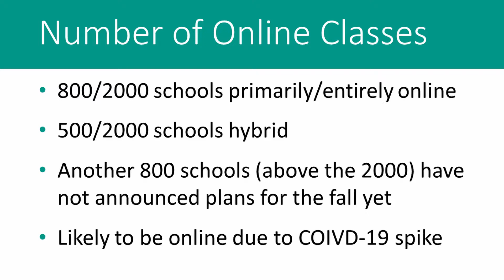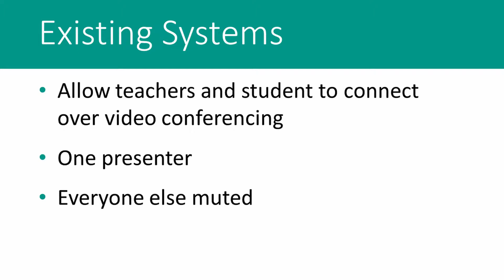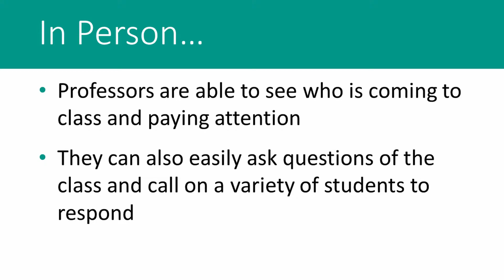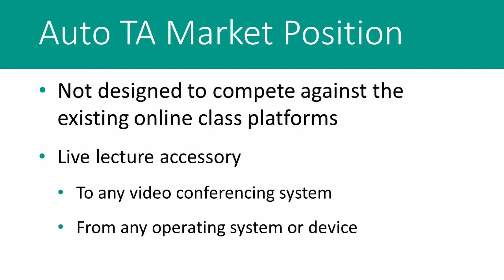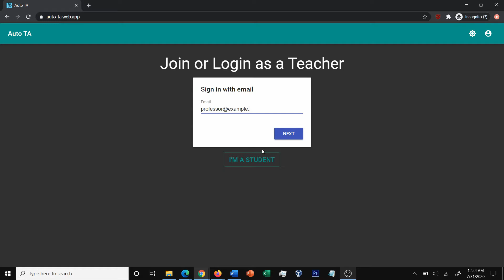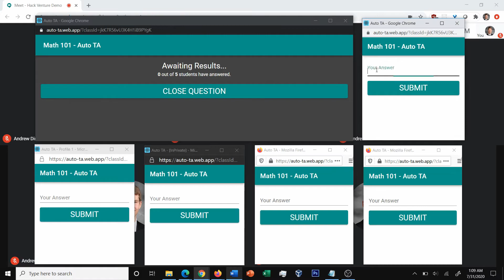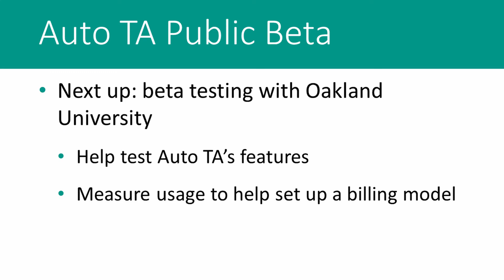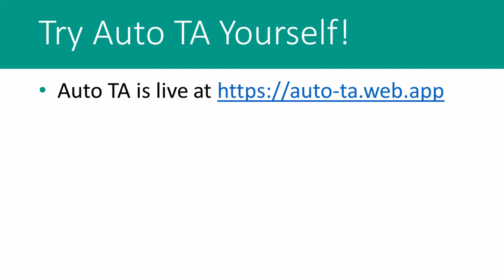Auto TA Hack Venture 2020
Auto TA is an online class accessory designed to make classes more interactive. It was created at Hack Venture 2020.

Want to see that data used to determine the size of the market? Check out The College Crisis Initiative at Davidson College